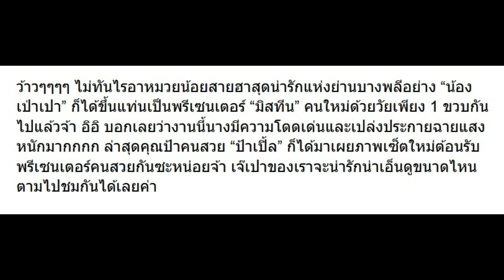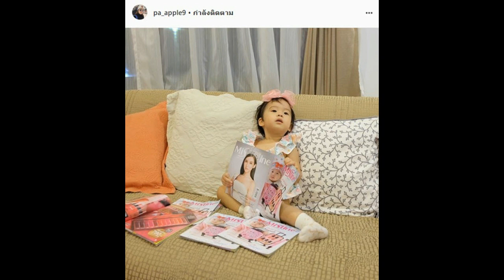10 ภาพ เป่าเปา พรีเซนเตอร์คนใหม่ มิสทิน มาแล้วค่ะ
10 ภาพ เป่าเปา พรีเซนเตอร์คนใหม่ มิสทิน มาแล้วค่ะ